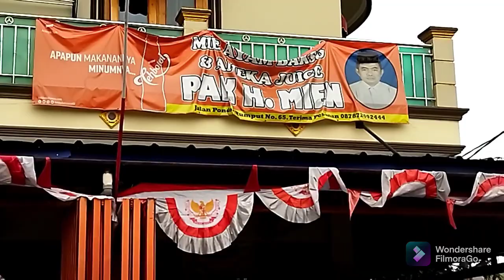PAK. H. MIEN MEATBALLS. IN BOGOR🍜. ABSOLUTELY DELICIOUS. PLEASE SUBSCRIBE🙏